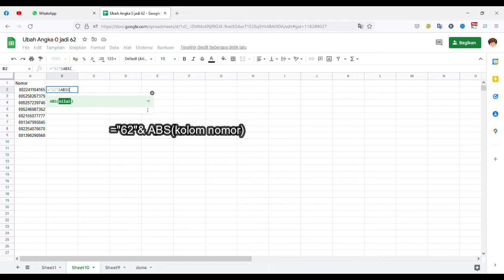CARA CEPAT DAN MUDAH Ubah Angka pada Nomor Hp dari 0 Menjadi 62 di Google Spreadsheet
Ini adalah Cara Ubah Angka pada Nomor Hp dari 0 Menjadi 62 di Google Spreadsheet dengan cepat dan mudah.

Rumusnya: ="62"&ABS(Klik Kolom)

𝘾𝙖𝙩𝙖𝙩𝙖𝙣
Nomor tanpa spasi
Nomor tanpa tanda pemisah (-)